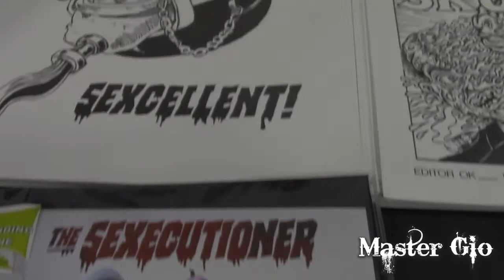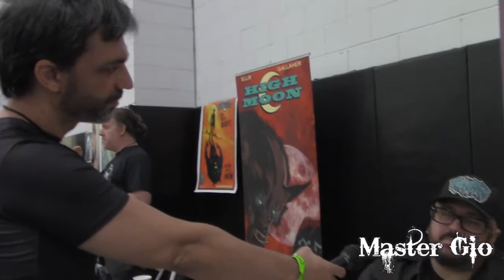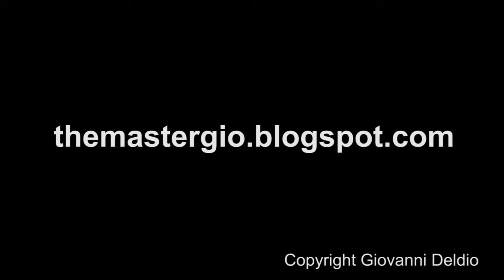Five Points Festival 2017 Interview withe GWAR''s The Sexecutioner & GWAR comic writer Matt Miner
At first annual Five Points Festival in NYC, I got to have an awesome talk with the Sexecutioner from GWAR and Matt Miner writer of the upcoming GWAR comic. This also features an ending not seen in any of my other interview videos!